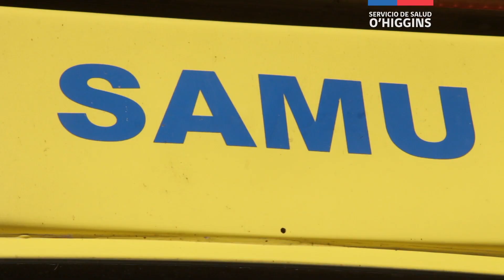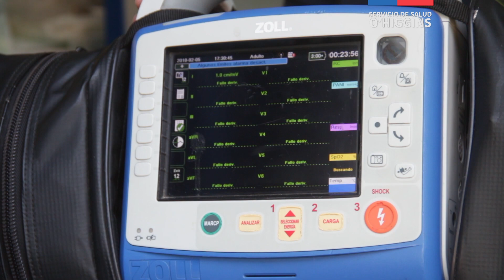Nuestro Compromiso con el SAMU O'Higgins